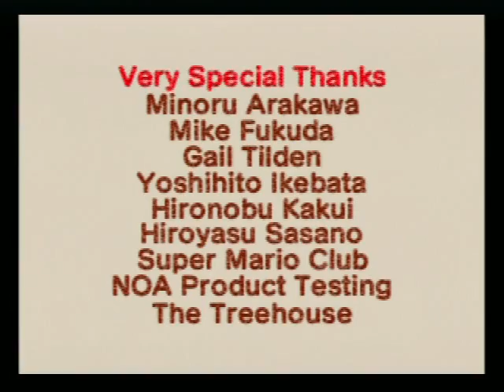Super Hobbit Plays Kirby 64: The Crystal Shards - Part 6.2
And with (almost) little trouble, the final boss is history, and we get to see Kirby and friends ride off into the sunset...but we're still not quite finished, as one menacing stare has hinted. Give me a few days and I'll have the startling conclusion up and ready. See you guys then!